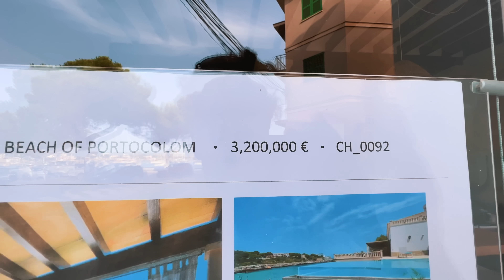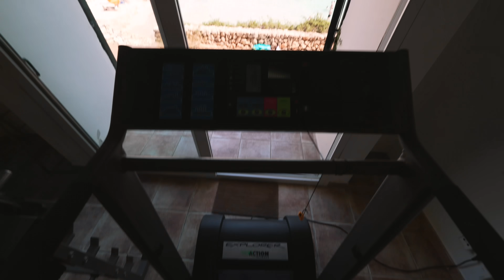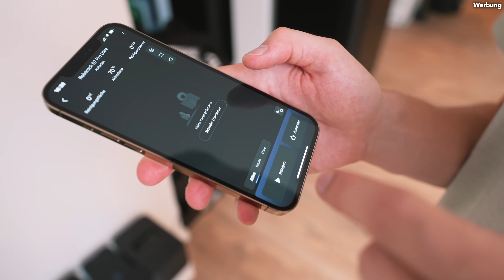Wir besichtigen ein Haus zum Auswandern 🏝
Wir wollen noch dieses Jahr auswandern und suchen uns ein Haus auf Mallorca!
Roborock Aktion bei Kaufland ab 21.Juli (Achtung, limitiert auf 200 Stück!):
🎵 Musik heute unter anderem von Monstercat!